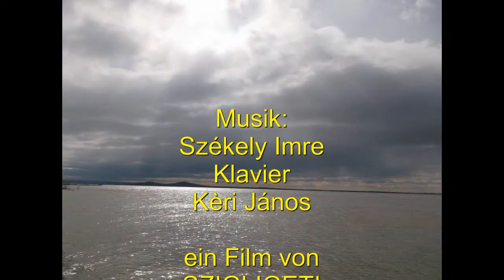Szigliget 3.April 2015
Rundfahrt in Szigliget am 3.April 2015